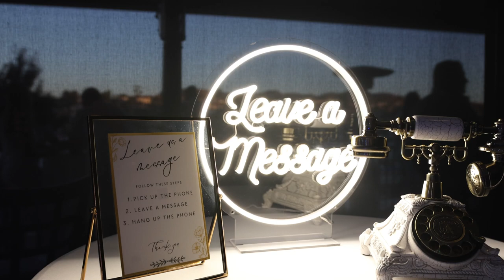Audio Guest Book for Weddings